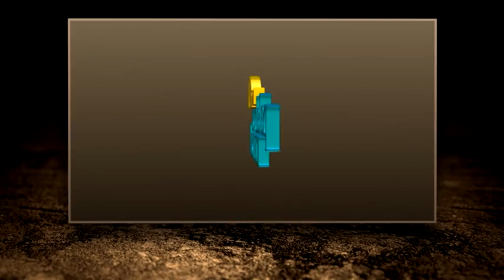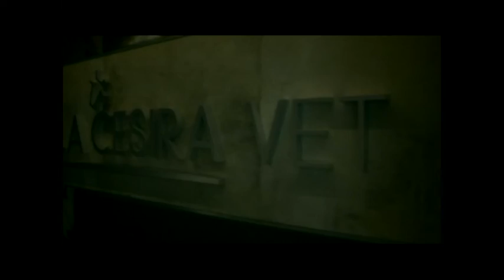PARA EMITIR SABADO 29 9